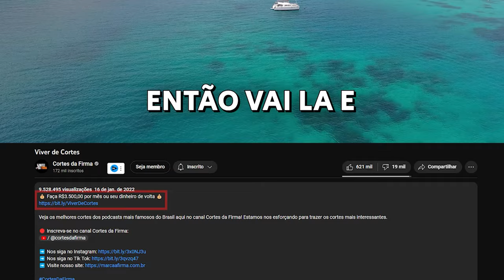Hassum se EMOCIONA e fala sobre sua ESPOSA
🟠 Kwai: @cortesdafirma

Corte retirado do Podcast:
LEANDRO HASSUM - Flow #254

Host:
IGOR 3K

Convidados:
LEANDRO HASSUM